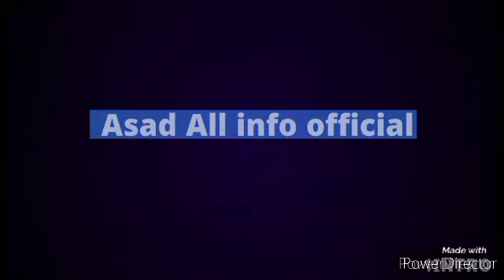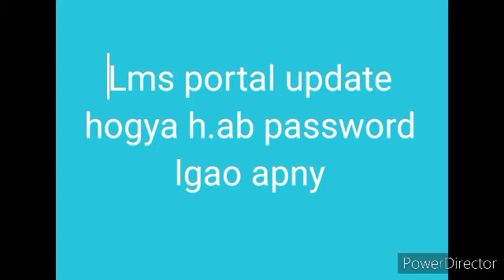Aiou Today big News all students aiou new update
new update